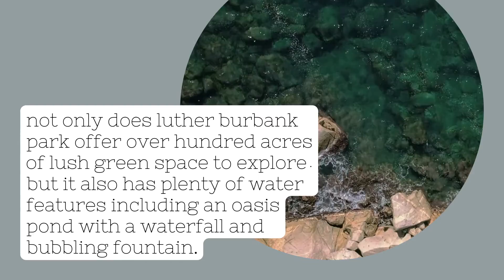NW Maids House Cleaning Service - Things To Do in Seattle – Luther Burbank Park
NW Maids
0:00 House Cleaning Service
0:20 Maid Service
0:45 Apartment Cleaning
1:00 Deep Cleaning
1:15 Move in/out Cleaning

Luther Burbank Park in Seattle, WA

Luther Burbank Park is located in the heart of Seattle, WA. This park provides a great escape from the heat that often accompanies summer living in the city. Not only does Luther Burbank Park offer over 8 acres of lush green space to explore, but it also has plenty of water features, including an oasis pond with a waterfall and bubbling fountain. It’s the perfect place to take a walk and enjoy the day.

Luther Burbank Park is a little-known gem tucked away in south Seattle. The park has numerous trails and footpaths for you to explore and benches and picnic tables for rest and restrooms. If you are looking to escape from the heat of summer or take advantage of beautiful weather in winter, this is a great place to do so. It’s also the perfect spot if you are looking for some peace or want to take a nice, long walk.

History of the Luther Burbank Park

Luther Burbank Park was established in 1923 and is named after Luther Burbank, who developed more than 800 varieties. The park covers about 100 acres and makes a beautiful place to spend time with family, friends, or pets. It has both bays as well as trails where you can walk around the Lake Washington waterfront. There are also playgrounds for kids, keeping them occupied while hiking up the hills surrounding this beautiful lake. You can even rent paddle boats from here if you want some rowing practice or generally enjoy water sports! This is one of those parks we all wish we had nearby, so it’s best to go on a sunny day and make your experience complete by spending some quality time outdoors!

Best time to go to the Luther Burbank Park

Summer months tend to be warmer, but it also means that more people will be attending outdoor events at the Seattle Center – which is only about ten minutes away by car. There’s nothing like the Seattle summer sun, so be sure to bring lots of water and sunscreen.

The park is open from dawn until dusk so that you can visit any time, day or night. It’s a great option if you’re looking for something fun and free to do during your evening hours after work!

Things to know about Luther Burbank Park:

There are lots of hills! Be prepared for walking up and downstairs, trails that cross over steep slopes, etc.

The playground is open from dawn until dusk, but everything else (including parking) closes at 11:00 pm.

Be prepared for lots of people and dogs on the trails! For a more secluded hike, check out one of Seward Park’s other fantastic hiking trails.

There are public restrooms located near the parking lot and at several places throughout the park.

Dogs must remain on leashes (maximum length is six feet), and you can only let them off-leash in designated areas like the beach, but all pets must have up-to-date licenses.

Burbank Park Trail takes visitors through part of Seward Park’s 1400 acres along with Lake Washington in southeast Seattle, WA. The trail is an easy walk, but please watch your step as there are some steep grades & stairs throughout the park and handrails where available.

Things to do at the Luther Burbank Park

Go fishing off North Point – catch and release only (with license) for salmon and steelhead trout from April to October; smallmouth bass year-round.

Bring your picnic lunch or pack one at home before coming because there aren’t any food vendors at the park.

Play at the playground.

Hike or walk along with one of the many trails. There are even some paved areas for biking!

Enjoy a hike around the 0.67-mile loop trail that makes up Burbank Park Trail, or tackle one of more than 30 other trails in Seward Park’s 1400 acres!

Bring your camera and take plenty of pictures! There are lots of photo opportunities here.

Bring a kite or frisbee to play with on the grass, or rent paddle boats from Seward Park Boathouse.

Visit the summer when all the water features, including the waterfall and bubbling fountain, are open!

Take a relaxing break by cooling off in the spray fountains.

What not to do at Luther Burbank Park:

Do not feed any wildlife you may come across in Seward Park

Do not climb on trees as it is against city rules

Steep grades and stairs can be found throughout the park, so please watch your step and use handrails where available.

Do not forget your camera! This is a fantastic spot for beautiful images of the Seattle skyline.

Consider not bringing your dog on the Burbank Park Trail to protect ground-nesting birds.

No hunting, fishing, or camping is permitted in the park. This includes drones! Do not fly them here.